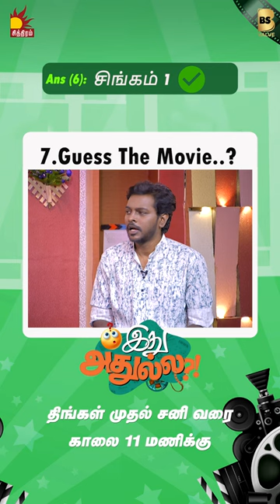Guess the Movie (7) ...!📽️🎞️ | இது அதுல 🤔💭 | Blacksheep Cinemas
Guess the Movie (7) ...!📽️🎞️ | இது அதுல 🤔💭 |
Answer for previous video - SINGAM 1..!🦁
Anchor: @kalaiarasanthangavel @rjarun_akd
திங்கள் முதல் சனி வரை காலை 11 மணிக்கு🕰️| உங்கள் சித்திரம் தொலைக்காட்சியில்..!📺
Blacksheep Cinemas
Cinema is a part of our lives and brings out the Navarasas within us. The emotions within us are projected via Cinema. Here is Blacksheep Cinemas - a hotspot for celebrating Cinema that entertains us at all times. Don't worry about clickbaits
and personal interventions. Its just Cinema for you with Blacksheep Cinemas.!
Its just Cinema for you with Blacksheep Cinemas!